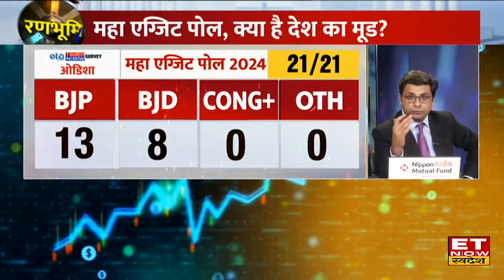Exit Poll 2024 : Assam और Odisha फिर लहराएगा भगवा, Exit Poll में मोदी लहर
Exit Poll 2024 :  ओडिशा में इस बार बीजेपी की 13 सीटें और BJD की 8 सीटें शामिल है। वही असम में बीजेपी की 12 सीटें और कांग्रेस की एक सीट शामिल है।